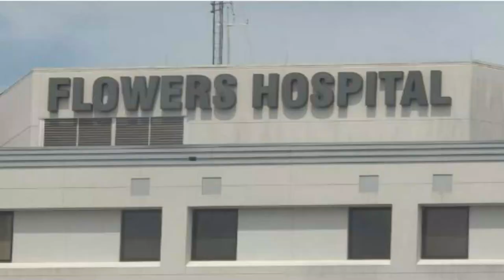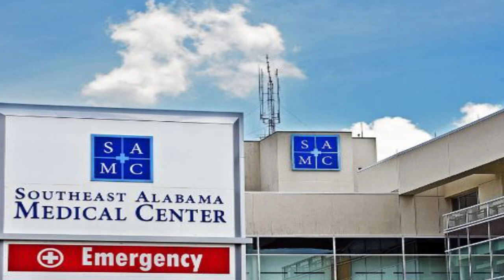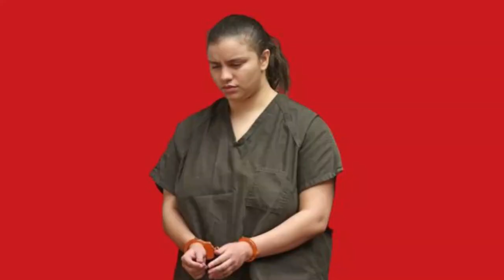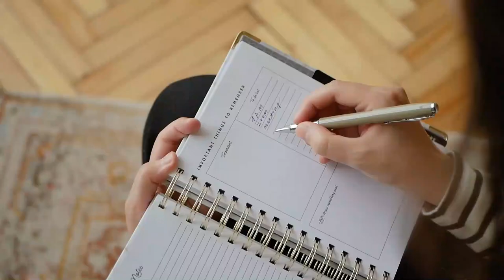All WOMEN currently on DEATH ROW waiting to be EXECUTED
All women on death row in the United States waiting to be scheduled for execution. The number of death row inmates fluctuates daily with new convictions, appellate decisions overturning conviction or sentence alone, commutations, or deaths (through execution or otherwise).
Patricia Blackmon, Tierra Capri Gobble, Lisa Leanne Graham, Heather Leavell-Keaton, Christie Michelle Scott, Sammantha Allen, Wendi Andriano, Shawna Forde, Rosie Alfaro, Socorro Caro - what they did, where they are and how many years they spent on death row.